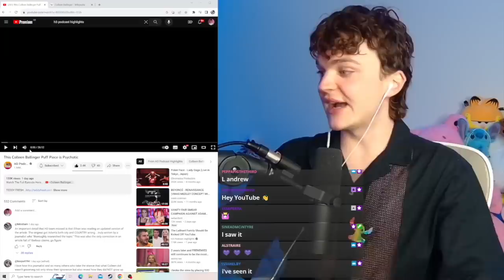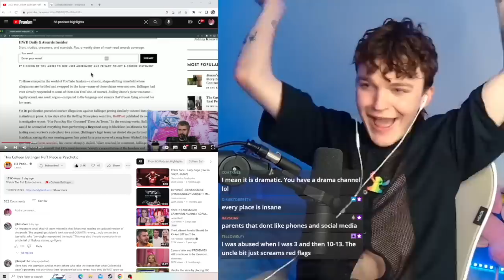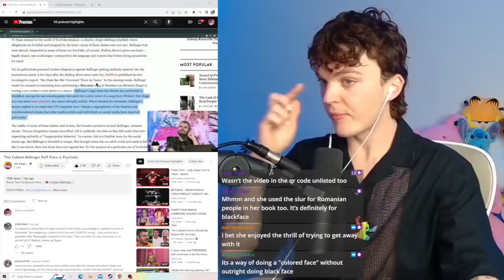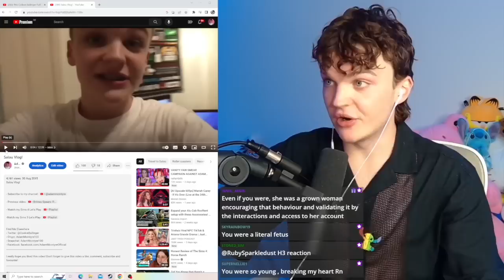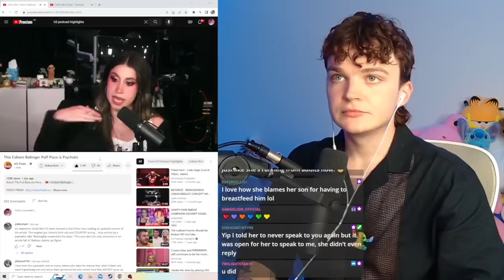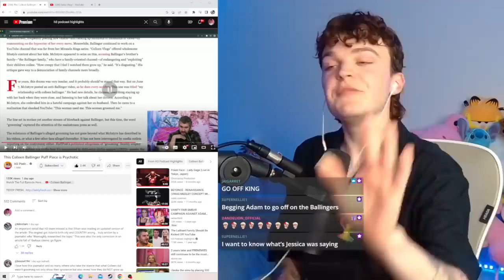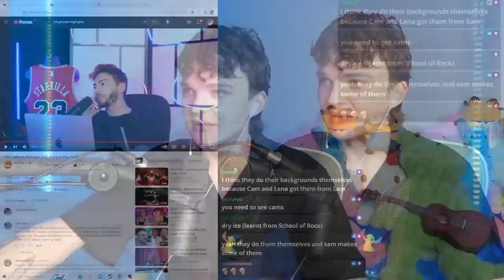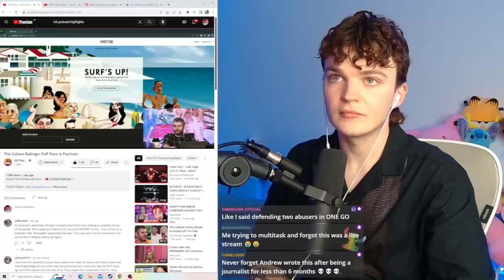Ethan Klein DESTROYS Colleen Ballinger Article